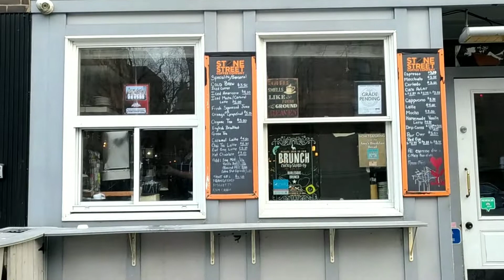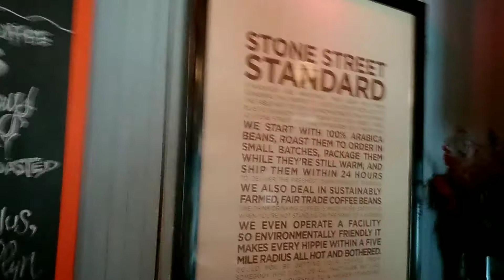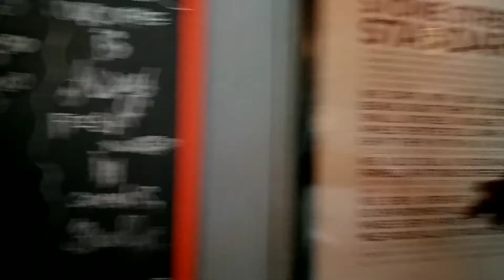SPEAK EASY (BAR SECRETO) - MANHATTAN NY